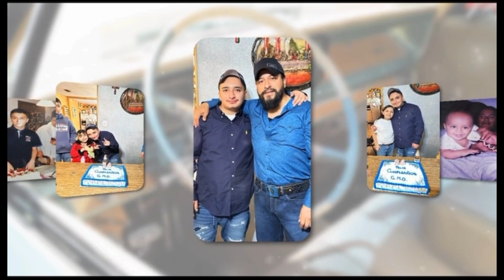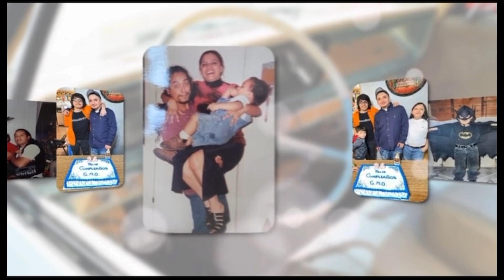Guillermo Arreola Tercero; El GMO￼/ Guillermo Arreola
Compositor;
Guillermo Arreola
El Pantera Negra
El Compositor De La Raza